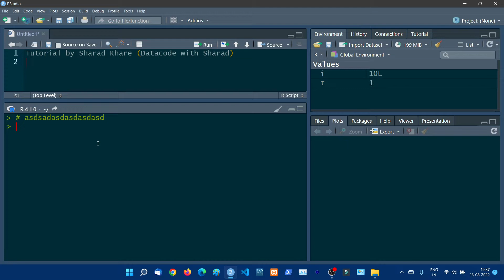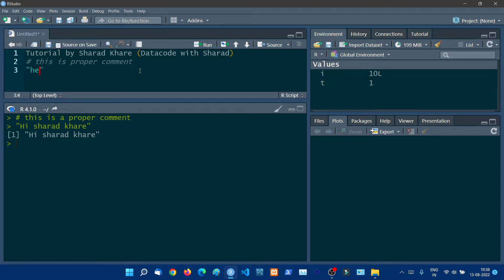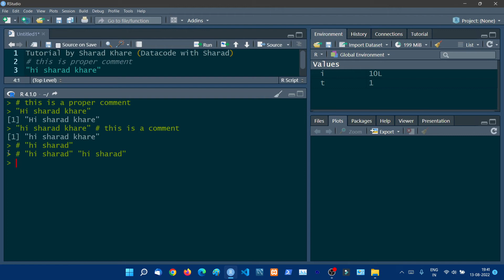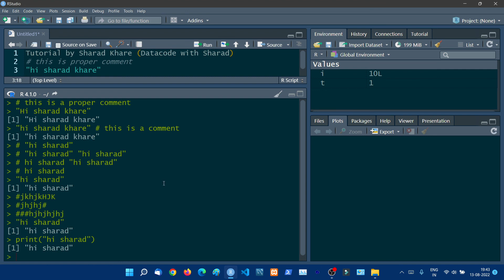How To Insert Single & MultiLine Comments in R || R Programming Tutorial for Beginners in Hindi 3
⭐️Description: How To Insert Single & MultiLine Comments in R || R Programming Tutorial for Beginners in Hindi 3

00:00:00 Introduction
00:03:00 How To Insert Single & MultiLine Comments in R || R Programming Tutorial for Beginners in Hindi 3